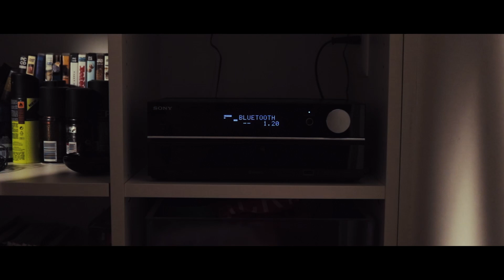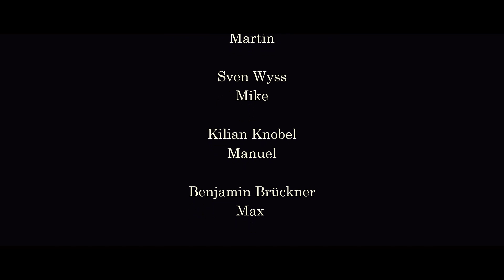Poker Nights - Maturaarbeit 2018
Hier ist meine Maturaarbeit: Poker Nights.

Ich bedanke mich ganz herzlich bei allen, die mir geholfen haben dieses Projekt Realität werden zu lassen... Ohne euch hätte ich es nicht geschafft!

Viel Spass beim Film :)

- Davide Brunetti

INFOS ZUM FILM:

Filmtitel: Poker Nights

Sprache: Schweizerdeutsch

Genre: Capermovie / Gangsterfilm

Jahr: 2018

Regie, Plot, Drehbuch, Kamera & Schnitt:
Davide Brunetti

Darsteller:
Boris Germann (Jim)
Stefan Vasic (Martin)
Sven Wyss (Mike)
Kilian Knobel (Manuel)
Benjamin Brückner (Max)

Filmcrew:
Chandru Ramachandran
Janick Fischer
Oliver Kofler
William Bruderer

Ein grosses Dankeschön geht noch an Helmut Förnbacher und Kristina Nel, die sich, trotz ihres engen Terminplans, die Zeit genommen haben zwei kleine Gastrollen in meinem Film zu übernehmen. Das weiss ich wirklich sehr zu schätzen, danke!

Übrige Mitwirkende:
Jonathan Ruf
Benjamin Brändli
Lavakusan Manorathan
Sandra Förnbacher
Familie Fischer-Anhorn
Familie Brunetti

Cool Kids by Billy Early
FrostClick

Dieser Kurzfilm ist ein Non-Profit Projekt.